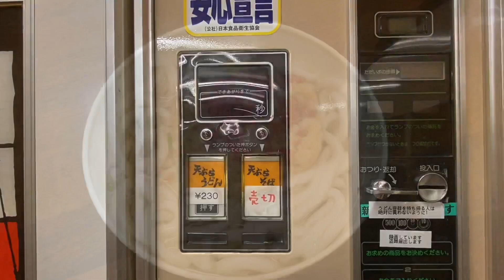倉敷 ドライブイン古城 のうどん自販機のようす